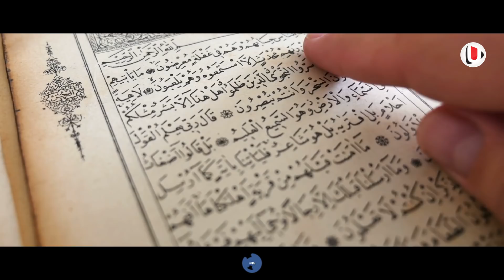മക്കയിലെ ഖുർആൻ കവാടത്തിനു പിറകിലെ അത്ഭുതം കണ്ടു ഞെട്ടി ലോകം | നിങ്ങൾക്കറിയാത്ത ഒരു ചെറിയ അറിവ്